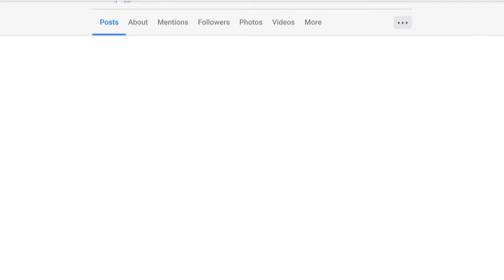እባካችሁ ለፍቅረኛዬ አድርሱልኝ #2024 GIHON TV WORLDWIDE